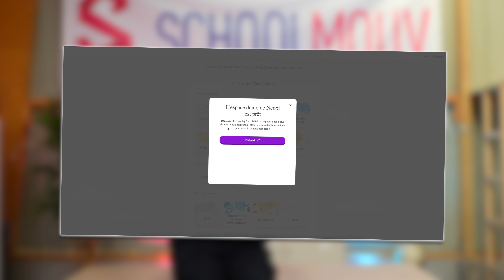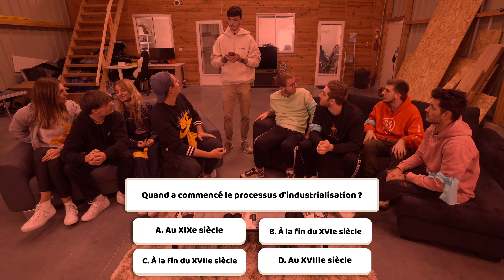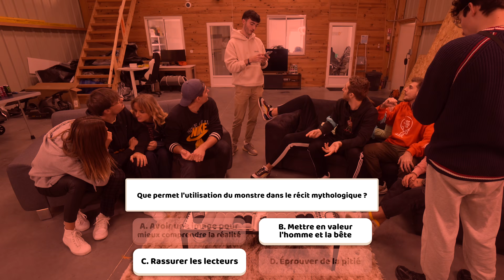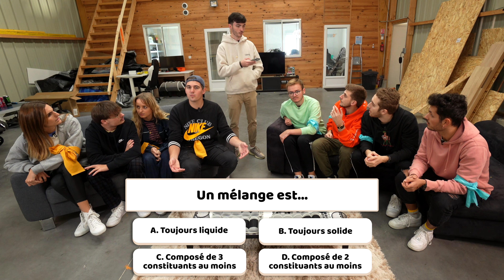LE DERNIER QUI FAIT TOMBER LE BALLON GAGNE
Montage : Raphaël.H